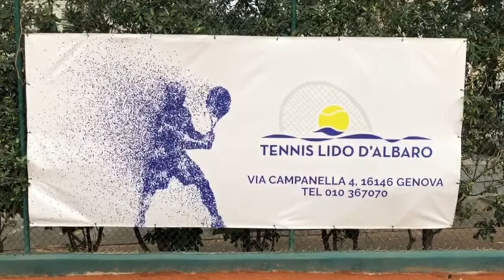tennis lido d'albaro Genova Via tommaso campanella 4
Nel cuore di Genova un circolo meraviglioso ...